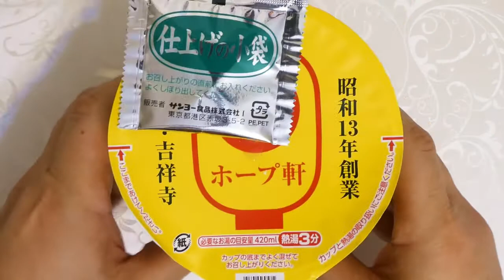サンヨー食品 ホープ軒本舗監修 東京背脂豚骨醤油ラーメン 食べてみた (カップ麺日記 No.558)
ポークのまろやかなうまみに醤油と背脂の味わいを合わせた豚骨醤油ラーメンスープで、フレッシュなガーリックの風味を加えて飽きのこない味わいに。表面に張りがあって芯の歯切れが良い食べやすい麺＆具材はポークダイス、背脂加工品、ねぎ。〔税抜き220円〕